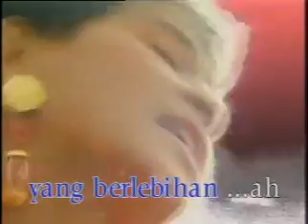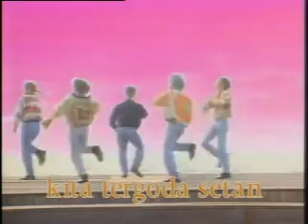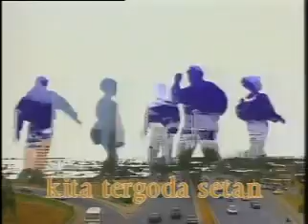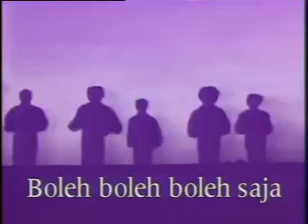Jangan Tergoda Setan (ANIS MARSELLA & MARIO) Karya Jeffrey Bulle